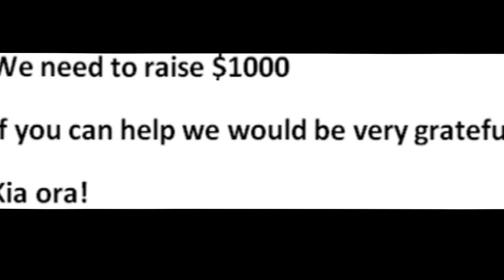Ngahere Toa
Every Monday after school 8 kids from Waitangi come up into the forest and help trap pests to save the forest. They would like your help to go on  a trip to Tiritiri Matangi Island, a pest free bird sanctuary out from Auckland.